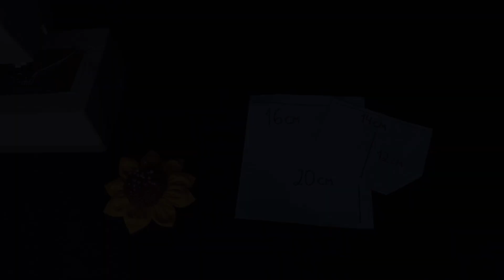Capa para Kindle (leitor digital) / Passo a passo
Olá, pessoal!
No passo a passo de hoje vamos aprender como se faz uma capa para leitor digital. Espero que gostem!

Para dúvidas e sugestões para próximos vídeos, deixe um comentário :)